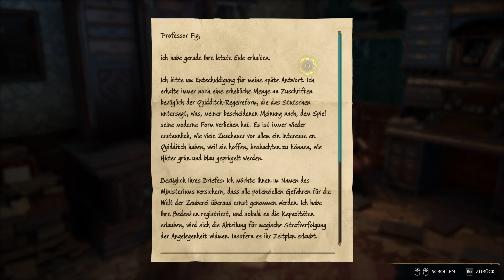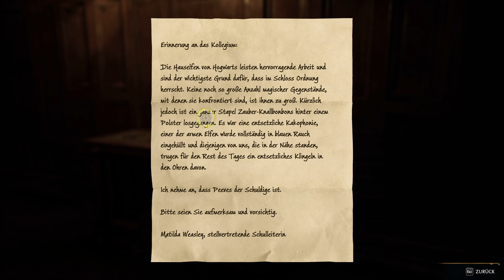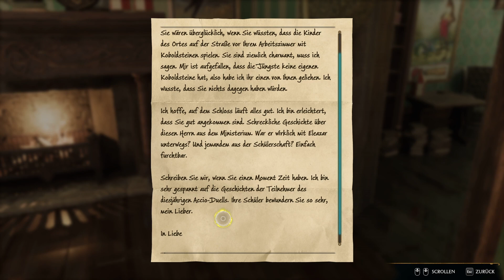Hogwarts Legacy - Percival Rackhams Erinnerungen #58 - Deutsch/German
Hogwarts Legacy

In Hogwarts Legacy spielen wir einen jungen Zauberer bzw. eine junge Zauberin in der Zauberschule in Hogwarts. Es gilt magische Tierwesen zu erforschen, Tränke zu brauen und Zaubersprüche zu meistern. Zudem besitzen wir einen Schlüssel zu einem uralten Geheimnis, welches unsere schöne Welt der Zauberei auseinander zu reißen droht. Finden wir Verbündete, um den Kampf gegen die Schwarze Magie aufzunehmen?